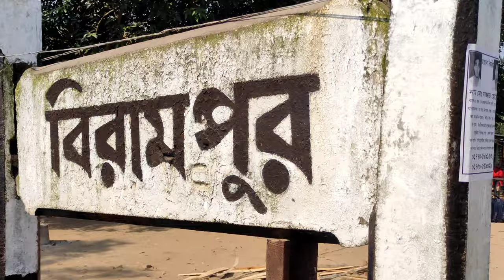নবাবগঞ্জ জাতীয় উদ্যান | আশুরার বিল | কাঠের সেতু | Travel Vlog by Shah Akhlasur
নবাবগঞ্জ কাঠের সেতু || Nowabganj National Park || Dinajpur || Travel Vlog by Shah Akhlasur

Location
কাঠের ব্রিজ

Nawabganj National Park (locally known as Panchabati Forest) (Bengali: নবাবগঞ্জ জাতীয় উদ্যান) is IUCN Category IV national park and nature reserve in Bangladesh. The park is located about one kilometer northwest of Nawabganj Upazila Sadar under Dinajpur District.

It consists of Jagannathpur, Harilakhur, Bara Jalalpur, Alokdhuti, Tarpanghat, Rasulpur and Khatkhatia Kristapur area of Nawabganj forest. The dominant floras of Nawabganj National Park are shorea robusta and teak.There are also gmelina arborea, eucalyptus regnans, syzygium cumini, acacia auriculiformis and few types of orchidaceae.Wild animals include wildcats, Bengal foxs, fishing cats and snakes.

The park was officially declared as a national park by the government of Bangladesh on 24 October 2010 for the purpose of conservation of flora, fauna, nature and development of tourism facilities.It covers an area of 517.61 hectares.